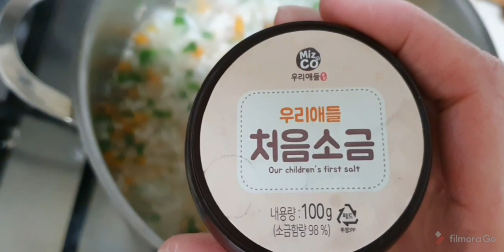Food for 1 year old baby